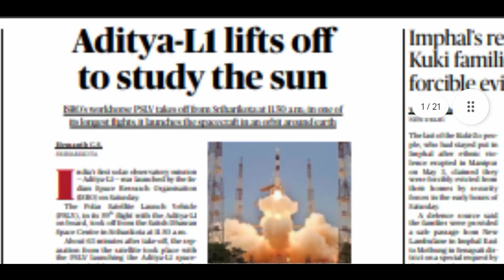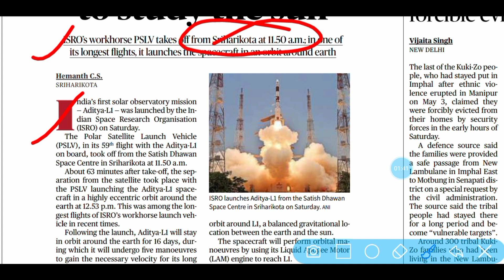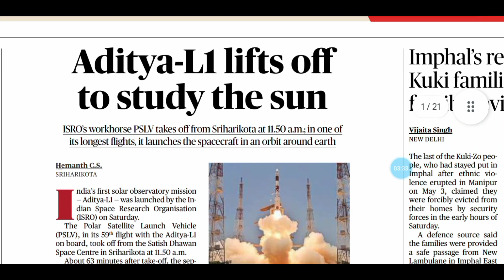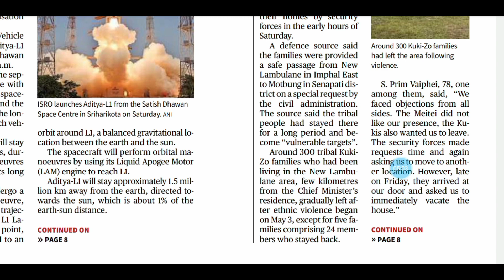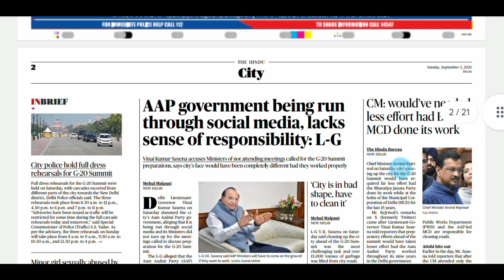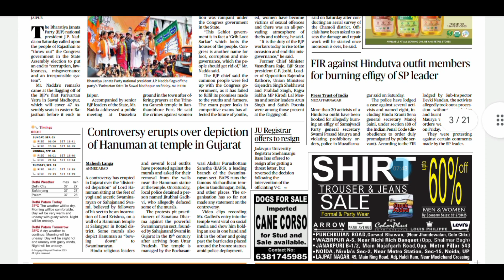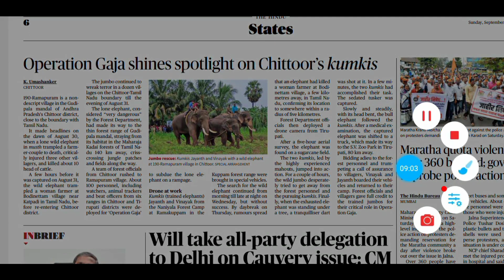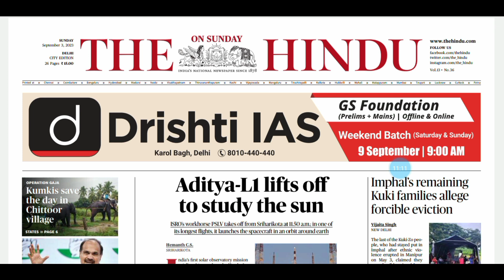The Hindu Newspaper Analysis ll Practice Of English Speaking ll Reading Time ll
The Hindu Newspaper Reading Time
The Hindu Newspaper analysis and speaking English. Practice Time Newspaper Reading full energy...the Hindu Newspaper is use for many competitive exams and increase your knowledge also because every people need more information about your national and international news. so for that reading and analysis daily newspaper.

the Hindu, Newspaper, Reading Time, Newspaper and other effective title, headlines of the day, the Hindu analysis, News, facts knowledge, newspaper and headlines,